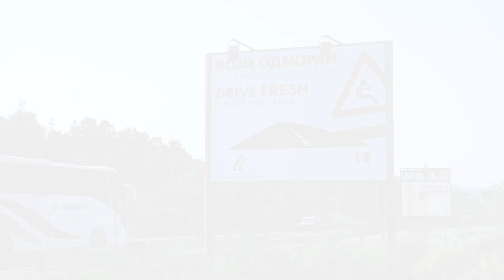Vozi Odmoran Reportaza sa odmorista 2019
Snimanje i montaža: Moscito